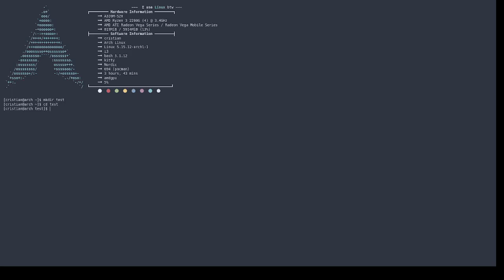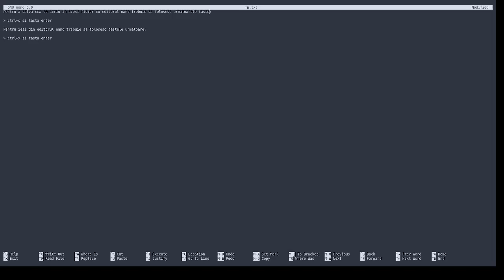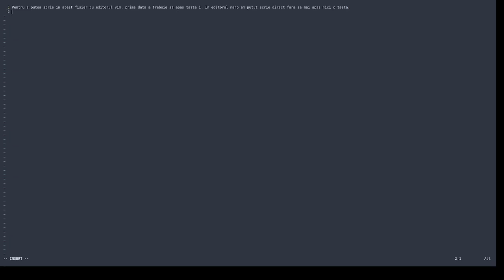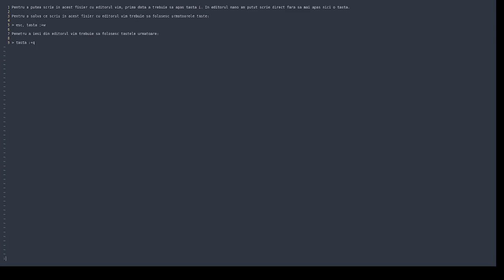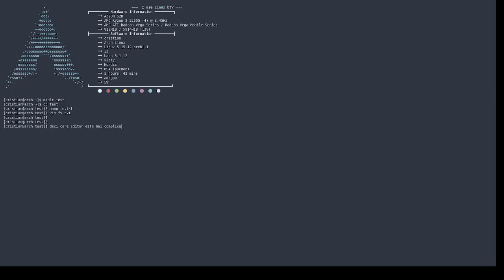Linux Editor: nano vs vim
În acest video este vorba despre care dintre editoarele de Linux - nano sau vim - este mai complicat și nu care este mai bun.